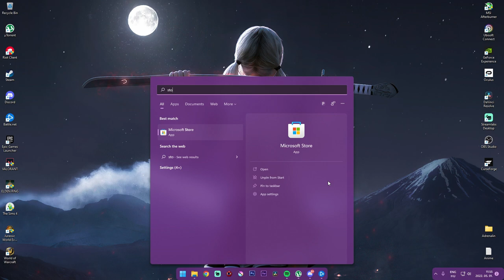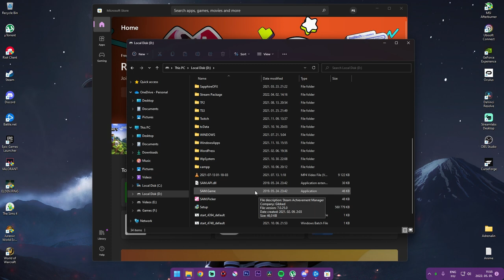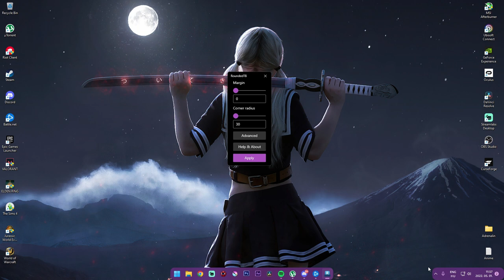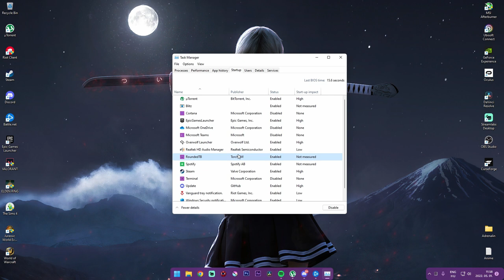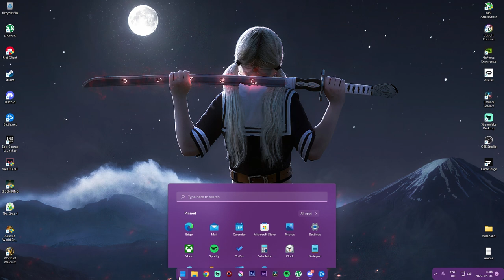Középre rendezett és átlátszó tálca tutorial! #2 [ Windows 11 ]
Háttér: Samurai Girl

🎵 Track Info:

Title: About That Oldie by Vibe Tracks
Genre and Mood: Pop + Happy

🔥Gép Config🔥

►Videókártya: Geforce RTX 2060
►Monitor 1920 x 1080 60 Hz [FULL HD]
►Monitor 1360 x 768 60 Hz [HD]
►Videó felvevő: OBS
►Egér: Asus rog gladius origin 2
►Billentyűzet: RedDragon
►Mikrofon: Tracer Studio PRO
►Egérpad: GMB Gaming
►Füles: Spirit Of Gamer ELITE-H70
►Gamepad: Scorpion MARVO GT-016
►Kormány: Spirit Of Gamer Race Wheel PRO
►VR: Oculus Rift CV1